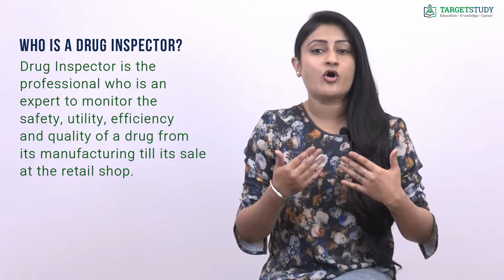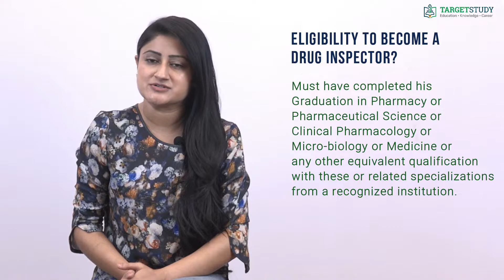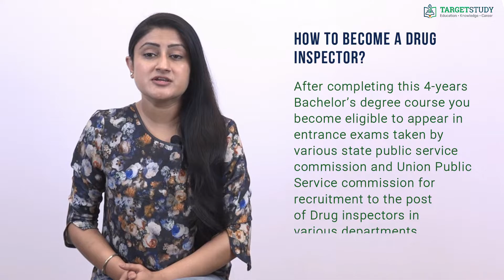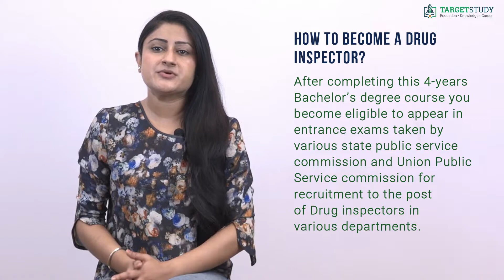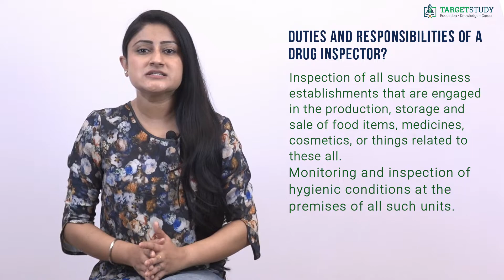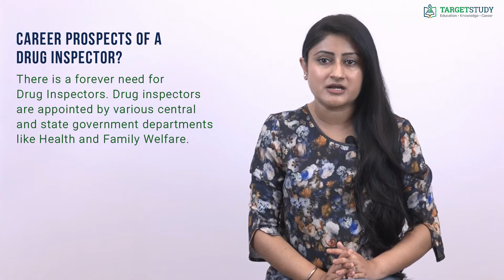How to Become Drug Inspector? | Drug Inspector Profession | Drug Inspector Career Details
Drug Inspector is the professional who is an expert to monitor the safety, utility, efficiency, and quality of a drug from its manufacturing until its sale at the retail shop. A drug inspector is also known as a quality control inspector is the one who works to ensure that the drugs are safe for human consumption. Their main responsibility is to examine pharmaceuticals at varying stages of the manufacturing, distribution and selling process in order to ensure that the prescribed standards are being met.

Eligibility for Drug Inspector:
Candidates must have completed his Graduation in Pharmacy or Pharmaceutical Science or Clinical Pharmacology or Micro-biology or Medicine or any other equivalent qualification with these or related specializations from a recognized institution.

Besides an aspiring Drug Inspector must be in between 21 years and 30 years of age.
The reserved category candidates get relaxation in the upper age limit according to the Government’s rules and recommendations.

Required Skills for Drug Inspector:
To become a Drug Inspector you need to have a thorough understanding of various safety standards, rules, and regulations related to the consumable items especially drugs and medicines.
You should also possess the capacity of performing tests to evaluate the potential compatibility of various salts and must be up to date with the occurring in the field of pharmaceutical and other related technologies.
Besides you should be disciplined, have the ability to work in a team, have the commitment to excel in respective field and self-confidence to work effectively in testing conditions.

Drug Inspector Selection Process:
A Drug Inspector is selected on the basis of performance in the academics, Written Exam and Personal Interview taken by various departments of state and union government.
The written exam basically consists of the questions related to the Pharmacy and General Knowledge. You can follow some steps to reach your goal of becoming a drug inspector.
And the very first step is to pass your 12 class with Physics, Chemistry, and Biology as the main subject. Post 12 class you need to take some kind of Entrance Exam taken by various State governments and Pharmacy institutes for a bachelor's degree.

The examination consists of an objective multiple-choice type of question from the relevant subjects and is usually held in the month of May-June. The results of these examinations are generally out by June/July.

After completing this 4-years Bachelor’s degree course you become eligible to appear in entrance exams taken by various state public service commission and Union Public Service Commission for recruitment to the post of Drug inspectors in various departments.

Drug Inspector Exam Pattern:
Drug Inspector exam paper usually consists of two papers with 250 marks, which includes 200 marks for Pharmacy having 100 multiple choice questions which have to be completed in 2 hours and 50 marks for General knowledge having 50 multiple choice questions and this paper has to be completed in an hour.
The question papers are usually set in English medium and the same should be answered in English only.

Drug Inspector Exam Syllabus:
• Forensic Pharmacy
• Manufacturing Pharmacy
• Pharmacology
• Medicinal Chemistry
• Hospital & Clinical Pharmacy and
• Anatomy, physiology & Health Education
Questions from the knowledge of current events and matters of everyday observation and experience in their scientific aspects of life.

Drug Inspector Responsibilities:
Inspection of all such business establishments that are engaged in the production, storage, and sale of food items, medicines, cosmetics, or things related to these all.
Drug inspectors also Collect samples for bacterial and other chemical tests, seize the fake products and destroy them. Preparing reports on samples, actions taken, reporting to senior officials, implementation of related laws and standards within its area of working with the help of local administration are other functions of the Drug Inspector.

Drug Inspector Career Options:
The pharmaceutical sector in India has grown at a fast speed in recent years. It is the country’s most developed business and is the largest in the world. We are making almost all kinds of medicines and pharmaceutical formulations indigenously i.e. from a simple and little pill to get a hassle too complex medicines.
To control and maintain such a gigantic and ever-growing pharmaceutical industry, there is a forever need for Drug Inspectors.

Drug Inspector Salary:
The gross salary of a Drug Inspector in the Health and Family welfare departments of various state governments ranges between Rs. 55,000 to Rs.60,000.